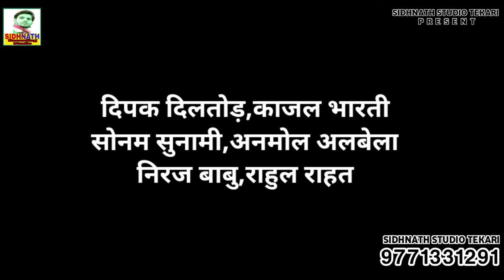काजल भारती के SHORT_FILM आरती छोटु LOVE STORY | Aarti Chhotu Vairal Song | Love Story - Vairal Video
Short_Film || आरती छोटु LOVE STORY || आ Arariya jila | Aarti Chotu Vairal Song || Chhotu Aarti Video

► Album -   Aarti Chotu Par Short Fim
► Song :-
► Singer :

Viral Video : नालंदा में दूल्हे की जमकर हुई पिटाई | Nalanda | Bihar News | Viral News

Love Story : नालंदा में प्रेमिका के जयमाला के दौरान प्रेमी ने स्टेज पर चढ़कर प्रेमिका को दिया सिंदूर

Nalanda: स्टेज पर चल रहा था जयमाल, तभी अचानक पहुंचा प्रेमी और दुल्हन की मांग में भर दिया सिंदूर

Bihari मजनू ने जयमाला के बीच में प्रेमी ने दूल्हे के सामने प्रेमिका की मांग में भरा सिंदूर, फिर तो !

तेरे प्यार में दिल धथूरा हुआ...जब पड़ी लाठी तो इश्क पूरा हुआ,प्रेमिका को सिंदूर देना पड़ गया भारी

Bihar के Nalanda में हो गया गजब, वरमाला पहनाने ही वाला था दूल्हा, तभी प्रेमी ने कर दिया ऐसा

Lover filled the vermilion to bride during wedding in Nalanda, Bihar

Nalanda | दुल्हन को बरमाला डालने के पूर्व सनकी युवक ने डाल दी बरमाला, दूल्हा ने शादी से किया इंकार

: वरमाला पर आ धमके प्रेमी ने भर दी दुल्हन की मांग, परिजनों ने जमकर की आशिक की धुनाई| Nalanda

Nalanda मे शादी के दौरान प्रेमी ने भरा प्रेमिका मांग, वीडियो हुआ वायरल

नालन्दा- शादी के दौरान प्रेमी ने प्रेमिका की मांग में भरा सिंदूर,घर से बारात वापस लौटा।

Bihar Girlfriend Wedding: प्रेमिका की शादी में जब अचानक पहुंचा प्रेमी | वनइंडिया हिंदी | *Offbeat

घूंघट में चांद होगा || Ghoonghat Mein Chand Hoga Dance in Marriage Jaimala Video Sapna Sharma Rohit

स्टेज पर खड़ी दुल्हन के सामने हीरो की तरह पहुंचा प्रेमी,और दूल्हे के सामने पहना दी वरमाला।

Bihar Marriage Viral Video || Bihar Marriage Viral || Bihar Girlfriend Wedding || Nalanda Viral News

नालंदा: दूल्हा रह गया देखते, प्रेमी ने भर दी दुल्हान की मांग; शादी कैसिंल...

नालंदा में प्रेमी को भारी पड़ा इश्क, शादी में पहुँच दुल्हन के साथ कर डाला ये सब और हो गई धुलाई